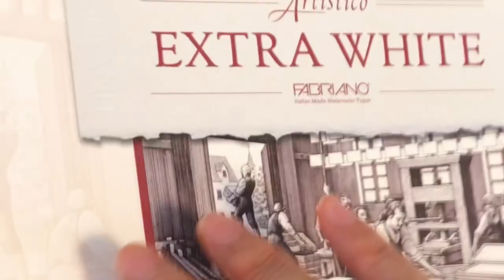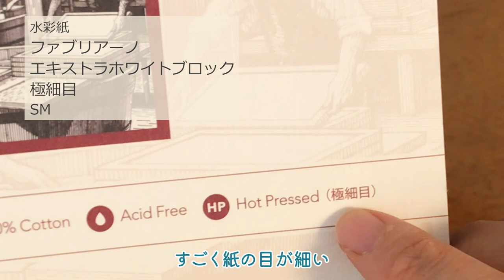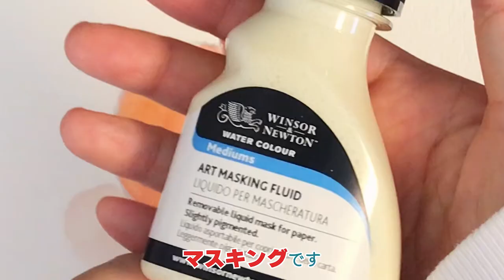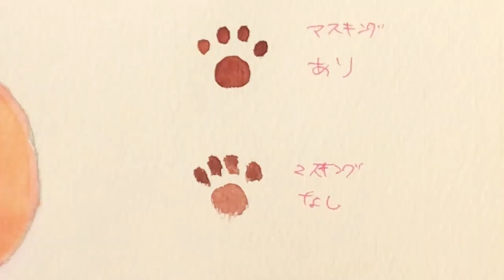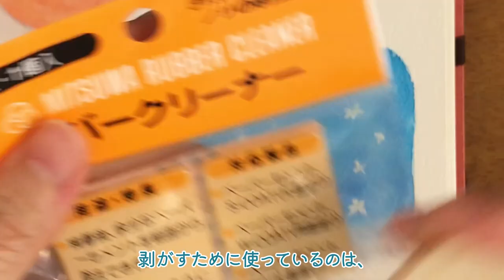【もうはみ出さない！】水彩画3つの修正方法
水彩絵の具がはみ出してしまった、塗り間違えてしまった時の修正のしかたをテーマにお話しします。いくつか方法があるので、ご自分に合ったやり方を見つけてみてくださいね。
オープニングかもしれない連呼しすぎでスミマセン…😅

・00:00 オープニング
・01:01 水彩画を修正する時の基本
・02:35 色を取りづらい水彩紙について
・03:36 白い絵の具を使って修正
・04:46 最初から色をはみ出さない為の方法
・07:44 エンディング

普段は猫の絵を描いています。 TwitterとInstagram毎日更新中！
・イラストオーダー【受付中！